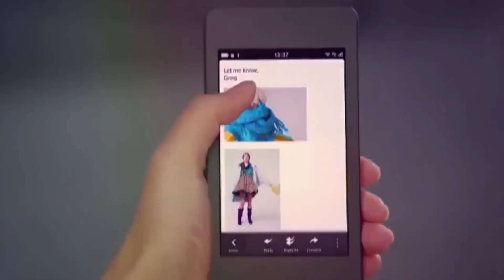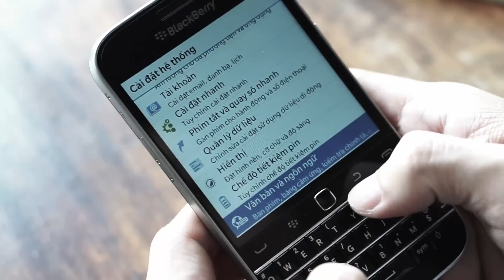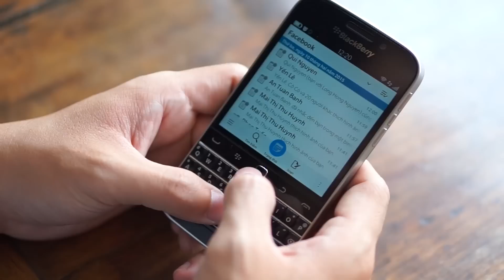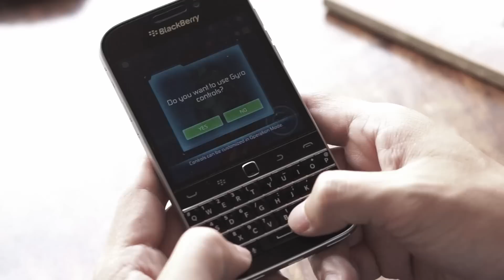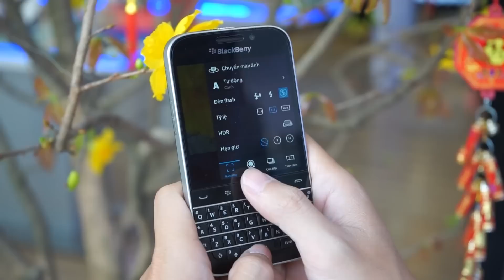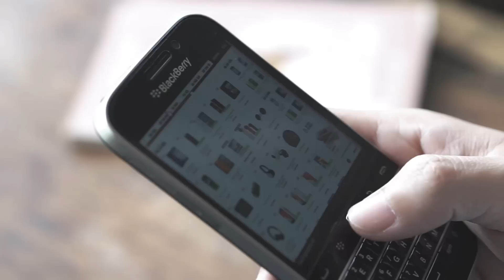Đánh giá nhanh BlackBerry Classic